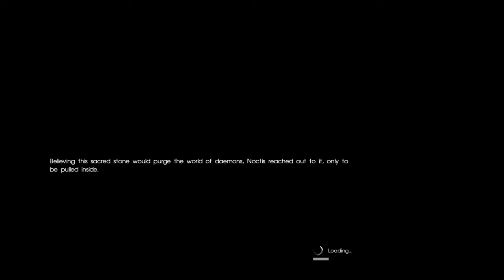FINAL FANTASY XV Spoilers Up to End Game